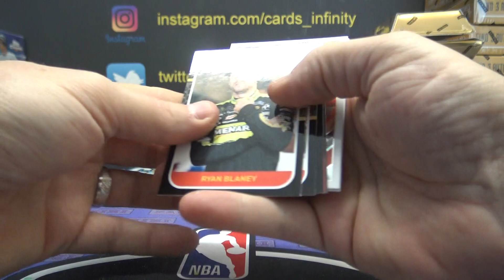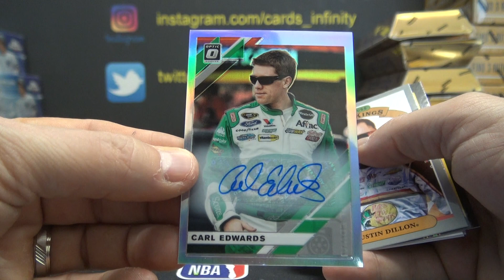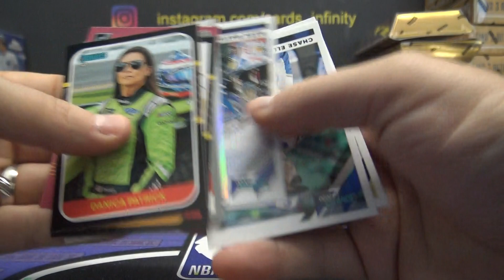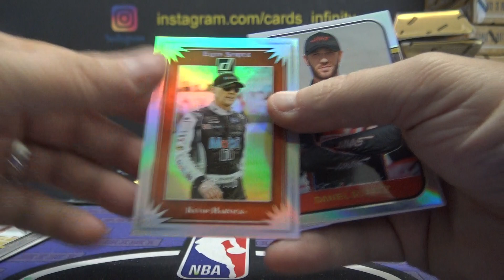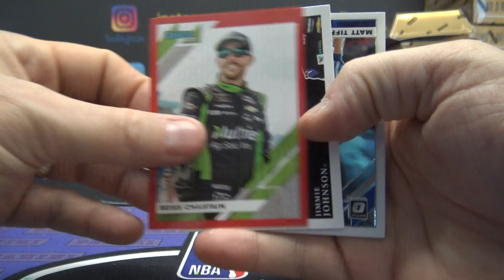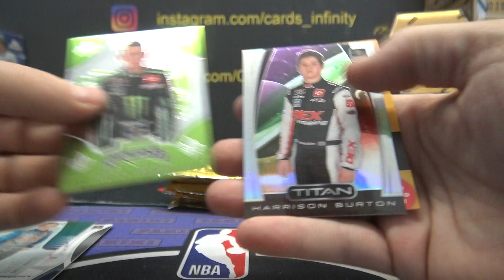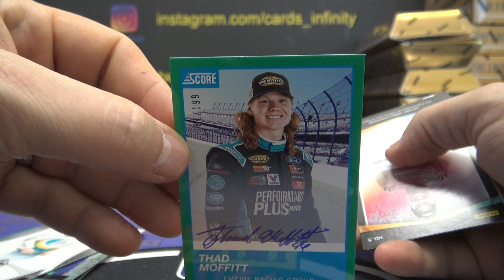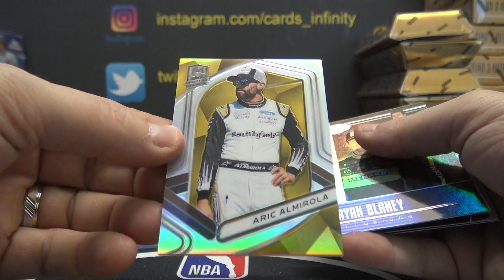2020 Panini Chronicles & Donruss Racing 2 Box Break